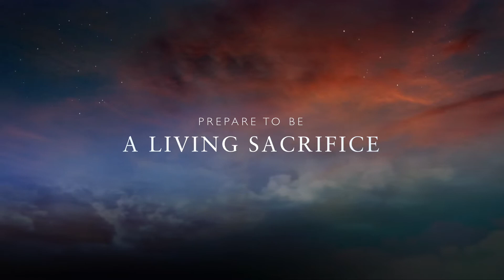Devotional: Halloween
What is a Christians response to Halloween? Find out here.